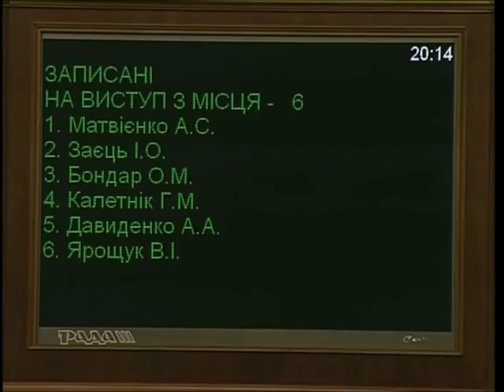Ляшко цілує святу українську землю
17 листопада 2011 року Олег Ляшко, на той час позафракційний депутат, приніс до парламенту українську землю. Політик намагався завадити ухваленню закону про ринок земель.